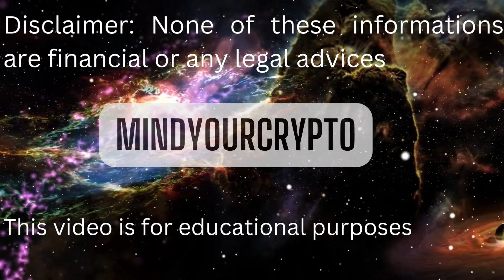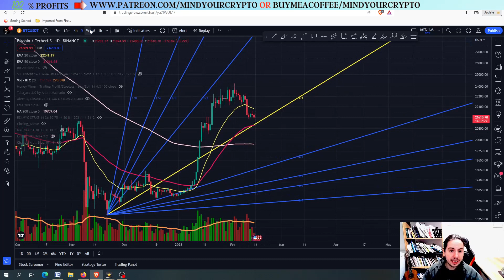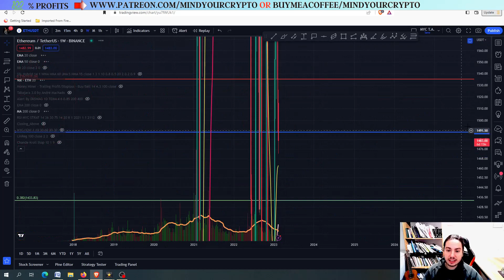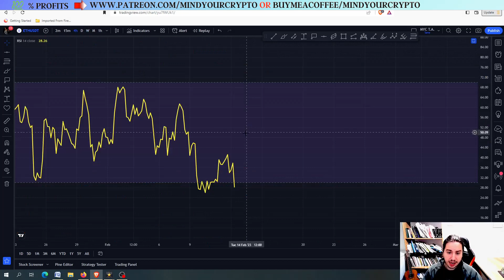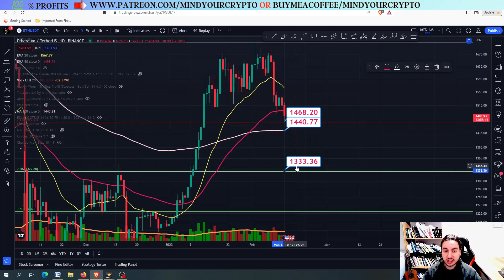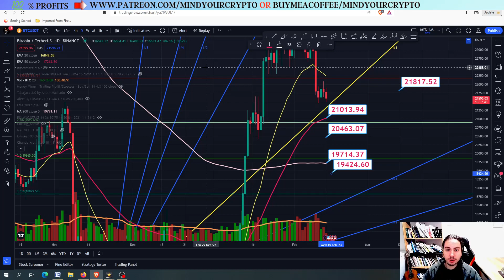BITCOIN AND ALTCOINS MORE CORRECTION IS COMING! BE CAREFUL! THE EXACT TARGETS!!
In this video we have the technical analysis and price prediction for BITCOIN(BTC)/USDT AND ALTCOINS!

💰💰 JOIN PREMIUM

( 1 SPOT LEFT ON 3RD TIER)